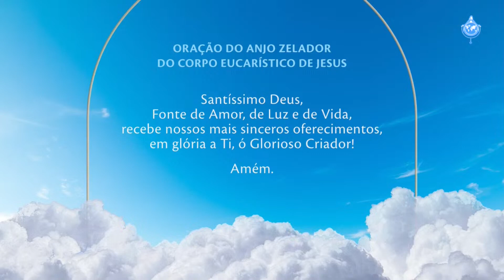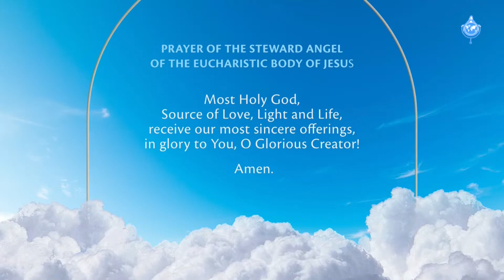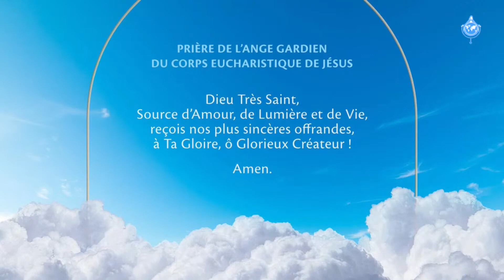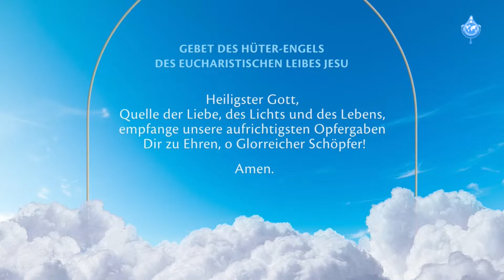ORACIÓN del ÁNGEL CELADOR del CUERPO EUCARÍSTICO de JESÚS (3x) en 6 idiomas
PORTUGUÊS I ESPAÑOL I ENGLISH I FRENCH I ITALIANO I DEUTSCH

0:00 - Português
0:35 - Español
1:08 - English
1:42 - French
2:14 - Italiano
2:49 - Deutsch

NOTA: Oraciones recopiladas de Oración por la Paz en Las Naciones
NOTE: Prayers compiled from Prayer for Peace in the Nations

The Prayer for Peace in the Nations is a free movement open to all!

How and when do we pray?
We pray every day on the internet, at different times and for the different purposes.
The participation is free and open every day of the week.

or see our calendar to learn all the details about the events.

Join us!

¡La Oración por la Paz en las Naciones es un movimiento libre, gratuito y abierto a todos!

¿Cómo y cuándo oramos?
Oramos todos los días por internet, en diferentes horarios y por diversos motivos.
La participación es gratuita y abierta, todos los días de la semana.

¿Cómo puedo saber más?
o bien acceda a nuestro calendario para conocer más detalles sobre los eventos.

¡Únase a nosotros!

Si usted desea participar de la conducción de las oraciones, de los cánticos o bien ayudar de alguna forma en las transmisiones de las oraciones, contáctenos.

Excerpt of the videos published by Oração pela Paz nas Nações